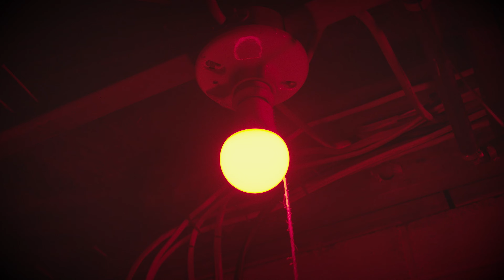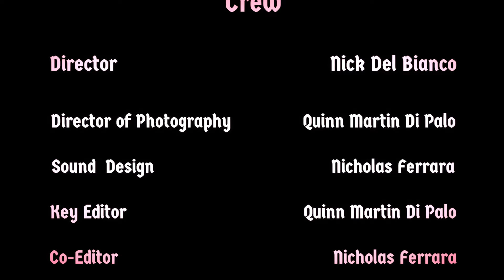Alderheid - Short Film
An electrician at the Alderheid Light Factory creates the first ever multi-colored lightbulb and hopes to be recognized for it. Instead, it's taken from him, and we see how absurd the inner workings of the factory really is.

(In association with Dvck Productions)

Gavin Murray as Roland
Nicholas Ferrara as Otto Licht
Nick Del Bianco as Josef Alderheid
Francis Billinsley as Friedrich Alderheid
Luigi Carnemolla as Factory Worker
Quinn Martin Di Palo as Cecil